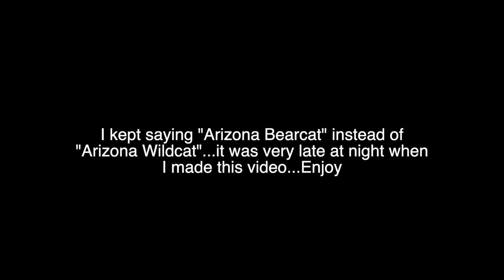The Arizona Wildcats Are A DANGEROUS Team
The Arizona Wildcats defeated Creighton in the maui invitational. Arizona basketball has not lost a step losing 3 key players to the NBA Draft last year. The Wildcats are a poised team with an ability to hurt you from anywhere on the court. A very well coached team that has a chance to really make some noise in the future. How good do you think this team can be?